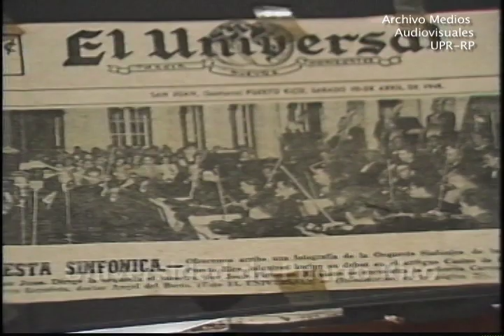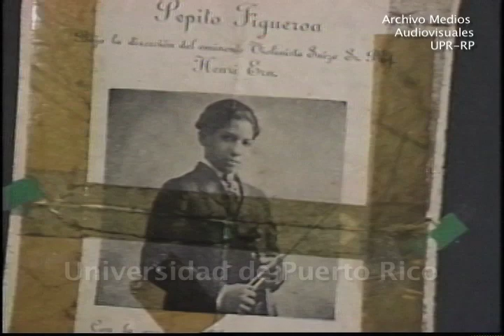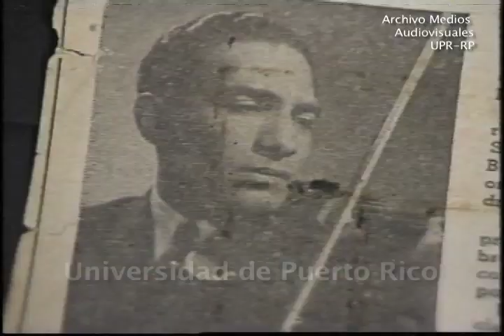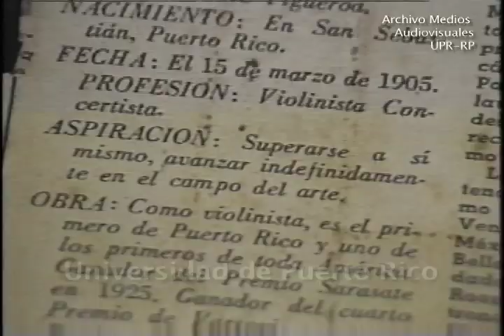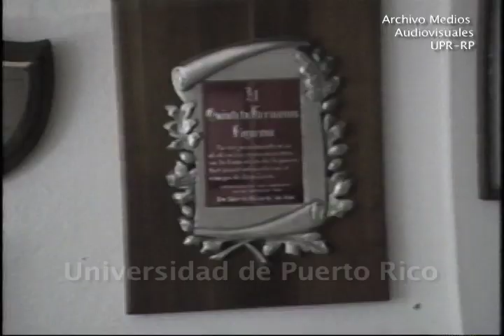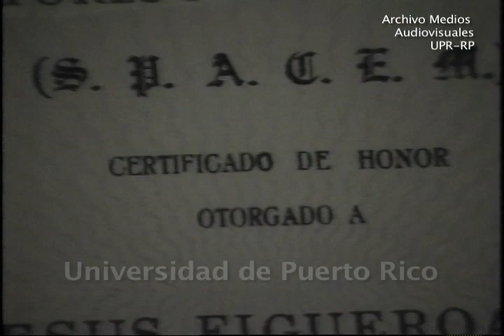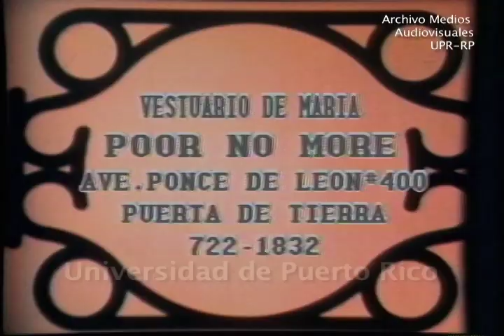Quinteto Figueroa: un valioso legado en la historia musical de Puerto Rico (1985)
Haciendo Historia, programa de Producciones Tommy Muñiz y sus moderadores María Falcón y José Miguel Agrelot entrevistan a tres generaciones de la familia Figueroa. Esta familia ocupa una posición única en la historia musical puertorriqueña. Sus fundadores, Jesús Figueroa y Carmen Sanabia, nacieron en el Siglo XIX. Por más de 150 años, ellos, todos sus hijos y varios de sus nietos, han tenido una distinguida carrera dentro del campo de la música. Los hijos de Jesús y Carmen son: José(Pepito), violinista; Jaime (Kachiro), violinista; Guillermo, violista, director de orquesta y compositor; Narciso, pianista y compositor; Rafael, cellista; Leonor, pianista; Carmelina, pianista y Angelina, pianista. Los nietos son: Guillermo, violinista y director de orquesta; Narciso, violinista; Rafael, cellista e Ivonne, pianista.
Los músicos Figueroa se han destacado en todo Puerto Rico y han sido reconocidos en Europa, Estados Unidos y Latino América como ejecutantes, directores de orquesta, maestros, compositores y fundadores de escuelas de música. El famoso musicólogo y crítico musical español Don Adolfo Salazar decía que “para encontrar otra Familia como los Figueroa tendríamos que remontarnos al Siglo XVII con la Familia Couperin en Italia.”

Jesús y Carmen hicieron un gran esfuerzo al enviar a todos sus hijos a estudiar a España, al Real Conservatorio de Música, y luego a Francia, a la Escuela Normal de Música de París. Los hermanos se llevaron, en España, los primeros premios de concursos y exámenes tales como el “Premio Sarasate” y el Premio “María del Carmen,” en Varsovia 2 premios Henri Wieniawski. En Francia estudiaron con artistas como Jacques Thibaud, Alfred Cortot, Nadia Boulanger, Diran Alexanian y George Dandelot, entre otros. Información: página oficial de la Familia Figueroa (Anfelfire.com)

Mientras tanto, Jesús y Carmen, en Puerto Rico, desarrollaron los “Conciertos en la Intimidad” para que sus hijos pudieran tocar cuando regresaban a su patria. Jesús, como Director de Orquesta, fundó la primera Orquesta Sinfónica de P.R que tuvo su primer concierto el 20 de diciembre de 1926 en el Teatro Municipal de San Juan con José(Pepito) tocando el Concierto en Re Mayor de L. Beethoven.

En 1935, se crea el Quinteto Figueroa en París, conjunto de cámara con el cual llevan a cabo importantes conciertos. En 1968, la Honorable Legislatura de Puerto Rico nombra al Quinteto Figueroa, Quinteto Oficial de Puerto Rico, llevando a cabo conciertos en Europa, Estados Unidos, Sur y Centro América y el Caribe.

La labor pedagógica realizada por los miembros de la Familia Figueroa ha sido extensa y recordada por sus inumerables discípulos. Fundadores y profesores de las Escuelas Libres de Música, el Conservatorio de Música de Puerto Rico, el Programa Especial de Cuerdas para Niños y la Academia de Música Figueroa. Crearon una escuela de violinistas, violistas y cellistas que actualmente son los miembros de la Orquesta Sinfónica de Puerto Rico.